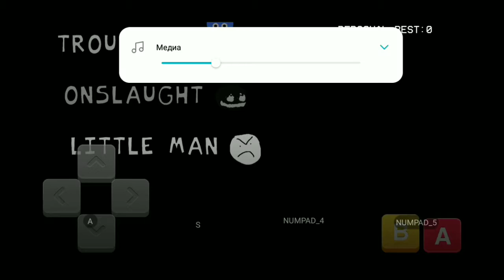Bob 2.0 на android оптимизированная версия.